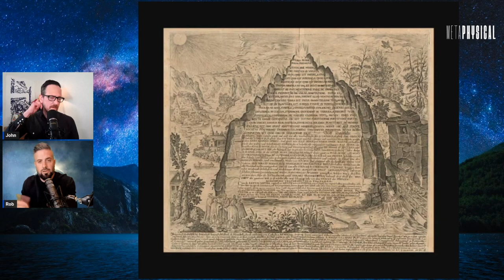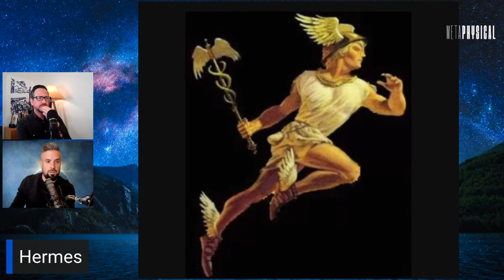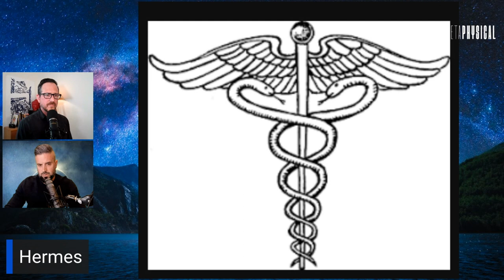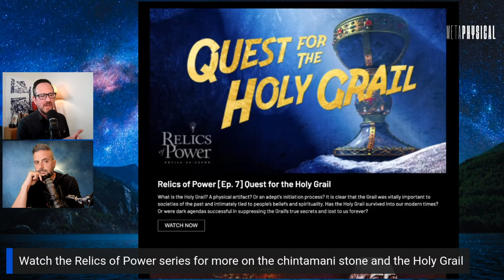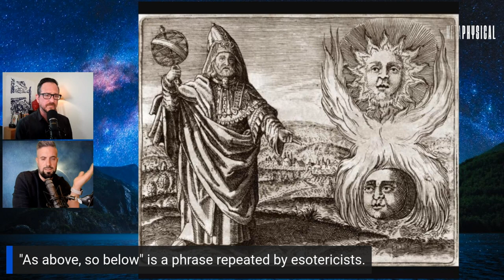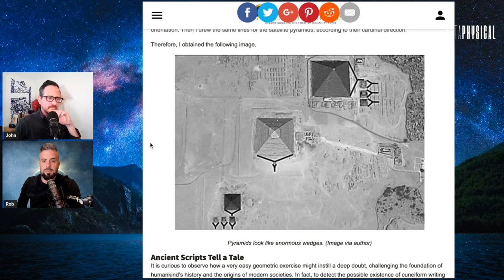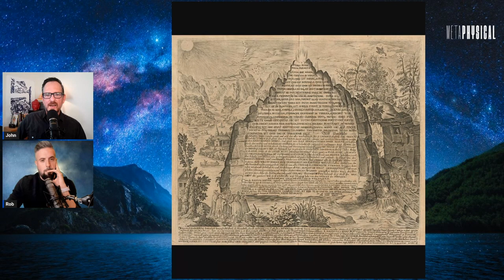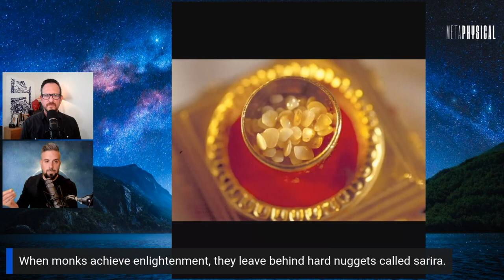Emerald Tablets & Thoth Grant Magic Powers? Unbelievable Ancient Tablets & Hidden History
[Part 2] A path to the philosopher’s stone. Magic and knowledge bestowed on only those who have the eyes to see. Powerful beings and phenomenal cosmic power. No, it’s not a live-action Dungeons and Dragons movie, but the story of the famed Emerald Tablets. Who was the being known as Thoth? Why were occultists like Aleister Crowley and men of science like Isaac Newton interested in what the Emerald Tablets had to say? And what is it about the tablets themselves that made them so special to esotericists? When you hear the data that remote viewer John Vivanco found about these relics of old, you’ll wonder why no one else is talking about it this way. Join John and investigative researcher Rob Counts for a show that’s out of this world.